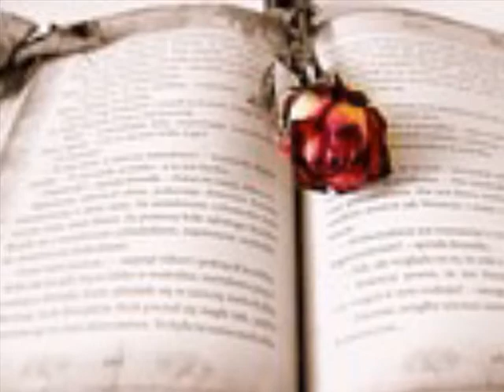파인애플 기억속에서